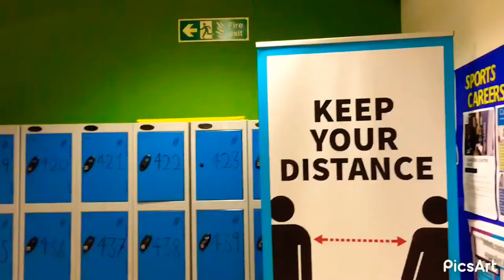VLoG - 8 | Leyton Sixth Form College | Essex Rd, Leyton, London E10 6EQ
College view😍